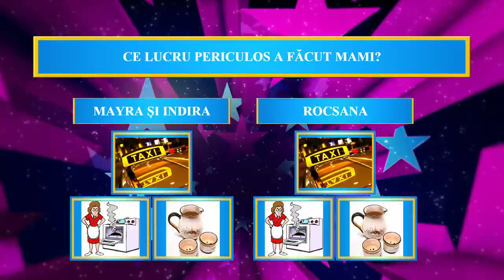Rocsana Marcu şi fetiţa ei, atacate în Egipt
Andrei Ștefănescu, de la trupa „Alb Negru”, a venit pentru prima dată într-un platou de televiziune vine alături de mama sa, Roxana. Cei doi au fost invitați în cadrul emisiunii „Aici eu sunt vedeta”, de la Antena 1, pentru a-i pune în dificultate pe Daniel Buzdugan, Rocsana Marcu și Dinu Iancu Sălăjanu.